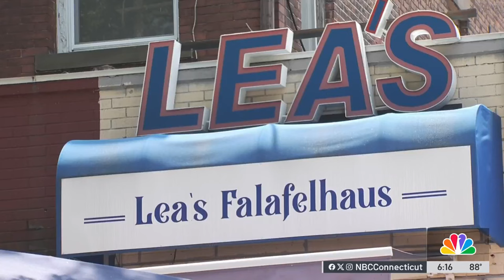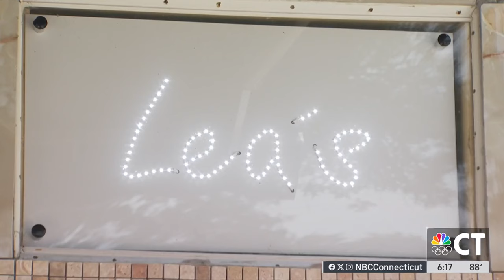Whalley Avenue development highlighted at small business grand opening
A new business has officially opened their doors along Whalley Avenue in New Haven. It's a tiny storefront, but a big signal, according to city officials about development on the Whaley Ave corridor.